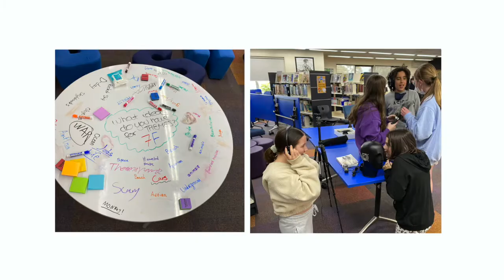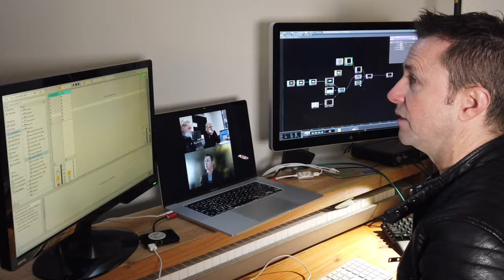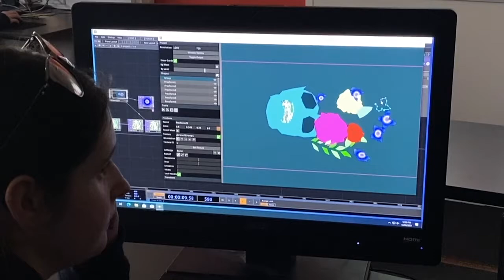Creative Workers in Schools - Program Overview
The Creative Workers in Schools (CWS) employed 172 creative industries workers to undertake six-month residencies in Victorian government schools in 2021. Creative workers and schools were supported to work together to co-design and deliver a creative arts program that supported learning across the Victorian Curriculum F–10 over two school terms.

The CWS program was delivered by Regional Arts Victoria (RAV) through the support of the Victorian Government’s Working for Victoria (WFV) initiative, and in partnership with the Department of Education and Training (DET) and Creative Victoria.